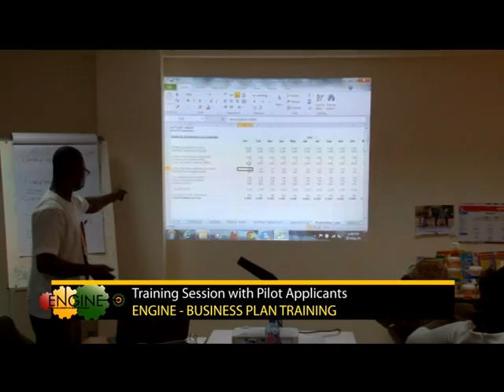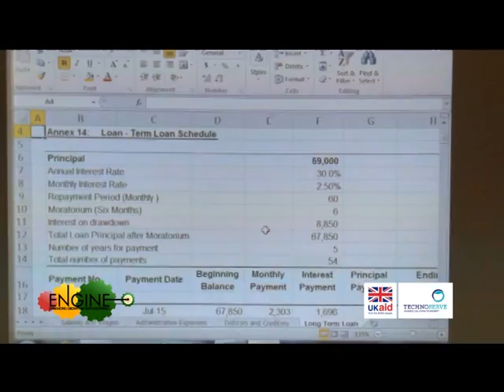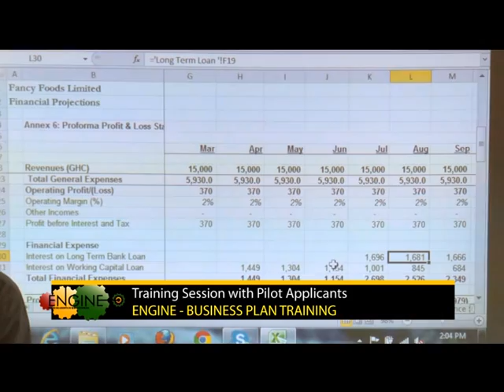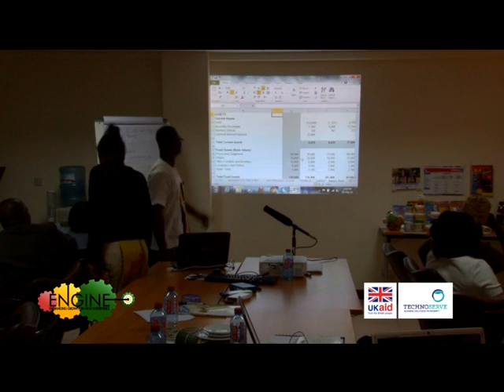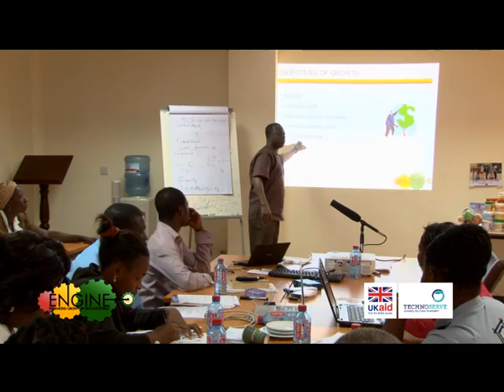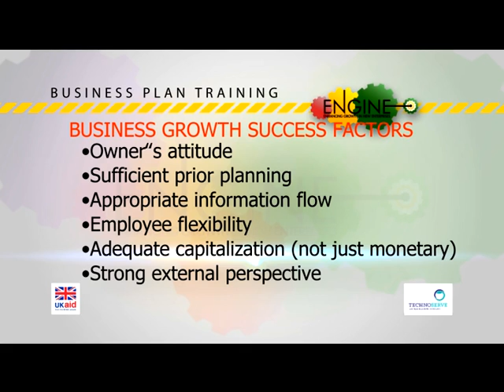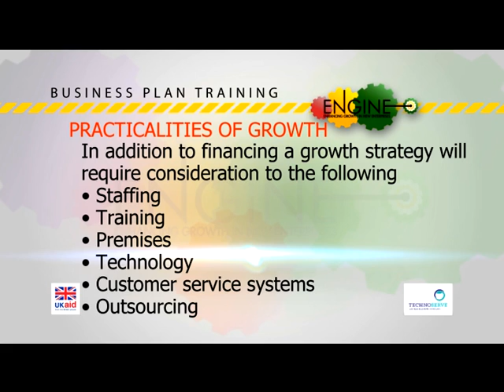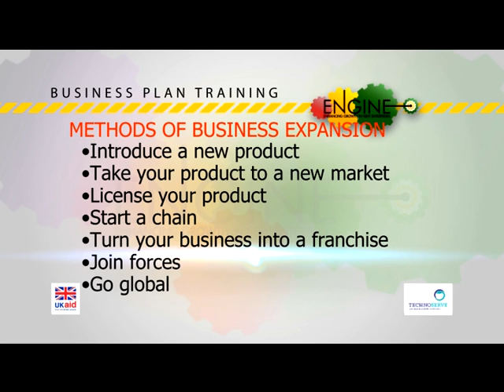ENGINE Pilot Business Plan Training - Day 4 (Part III of V)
The training session for pilot applicants was held at the National Banking College, Accra from Thursday 22nd May 2014 to Sunday 25th May 2014, and was facilitated by Larry Yirenki-Boafo, an investment consultant, a lecturer at the University of Professional Studies, Ghana and a former banker; Emmanuel Adjei, a business development consultant; alongside the ENGINE management team.

The 4-day intensive Business Plan Training of Enhancing Growth in New Enterprises (ENGINE) is an essential component of the developmental and training process of the rising entrepreneur of the ENGINE programme, as it exposes them to the multifaceted elements required to write a strong and comprehensive business plan of an innovative and bankable business or idea. After three external independent judges had reviewed each application submitted to the ENGINE Pilot, the top 20 entrepreneurs out of the 66 were selected to proceed to this phase of the competition.